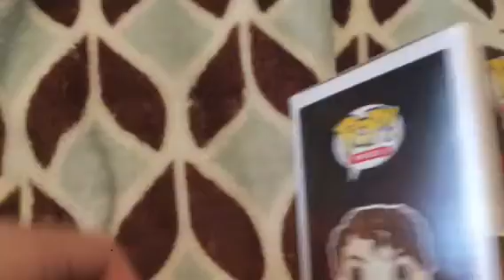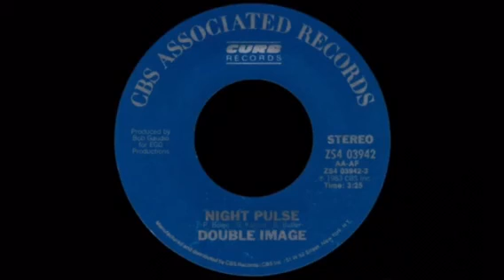Double Image- “Night Pulse” (Audio Only With Short Intro)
1983 CBS Associated/ Curb Records 45, Peaked at No. 92 on the Billboard Hot 100, this group’s only single as well. No album and no follow up singles.